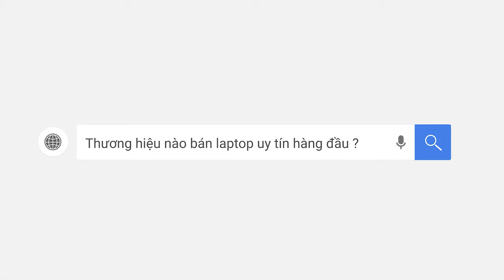(Unbox) Dell XPS 9310 (2021) : Phân khúc Doanh Nhân cao Cấp LaptopAZ | LAPTOP AZ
📣 Hướng dẫn Mua Hàng Online tại LaptopAZ